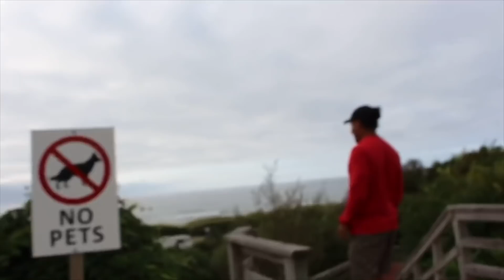A Day In My Life | Elisa Perez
My dad and I decided to go on a mini surf trip so here’s some footage of what we did!